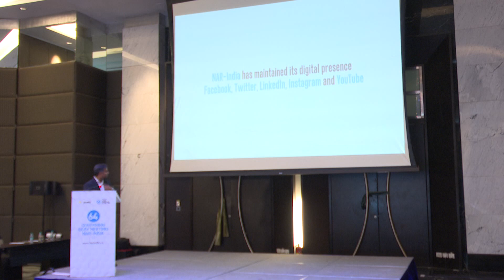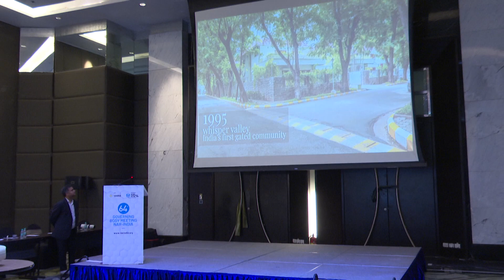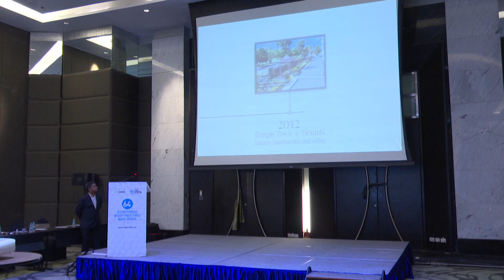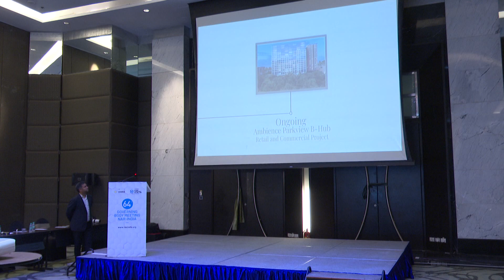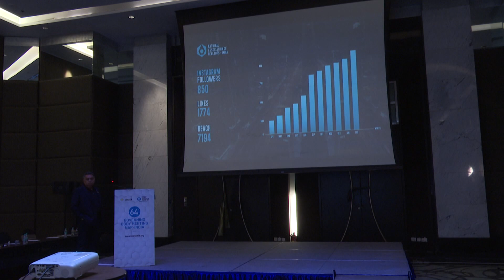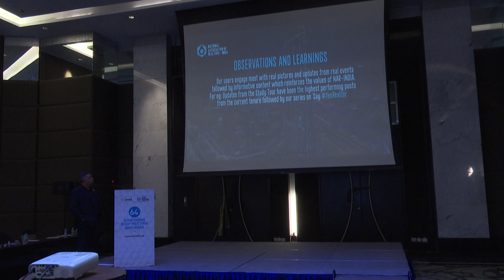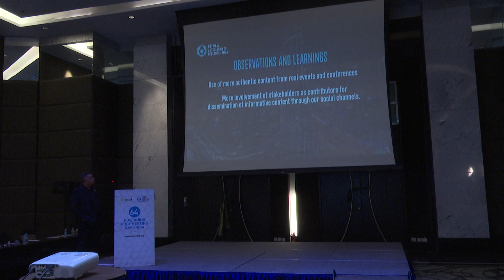COAREA AGB Video - Part 5